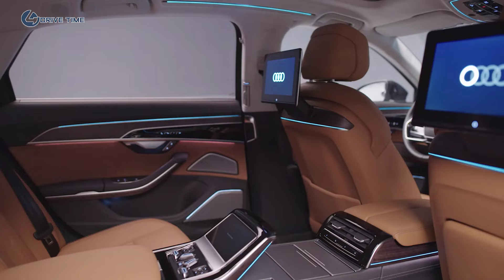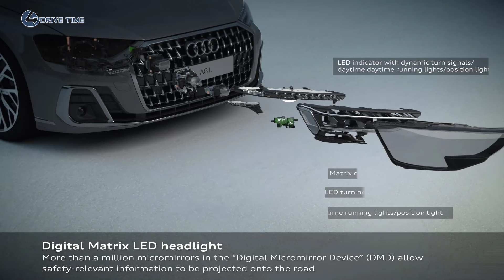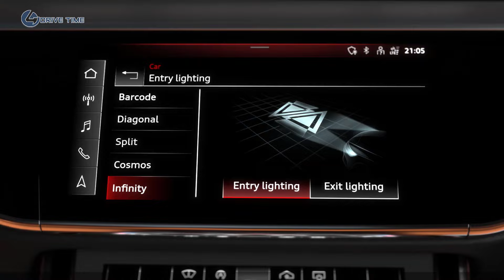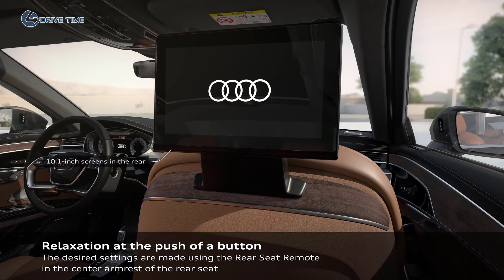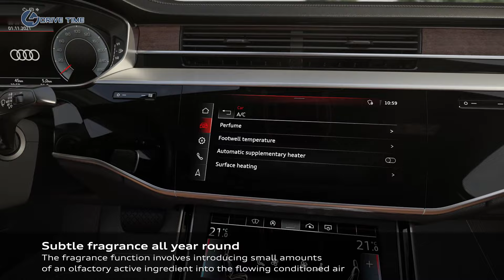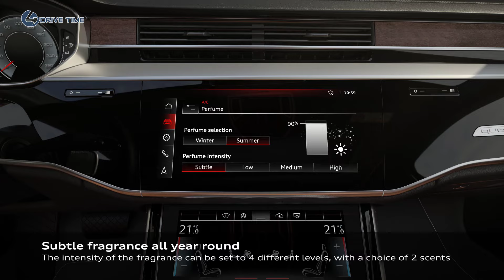2022 Audi A8 L (New technical features) lighting, parking as­sist plus and More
The 2022 Audi A8 is finally here and wants to put its eternal rivals from Mercedes and BMW to shame. Well, in theory at least, because while the S-Class is all-new and the 7 Series is about to be replaced by a new generation, the four-ring brand’s model is a mid-cycle refresh of the D5, which has been around since 2017.

At first glance, it may look just about the same as the pre-facelift, but the 2022 Audi A8 is actually quite different. For one, it has a new grille with an even wider base. The front bumper is new as well, and so are the headlights, which not only sport new graphics, but look different too.

Changes out back are more discreet, as they include the tweaked bumper, new diffuser, and OLED taillights, complementing the Digital Matrix LED clusters up front. The fresh design is completed by the new matte paint colors, named the Florette Silver, Daytona Grey, Terra Grey, District Green, and Glacier White. Moreover, the updated A8 will be available with the new S line and Chrome exterior packages.

Inside, the Ingolstadt company’s flagship sedan still features high quality materials, the MMI system that powers two displays, 10.1 and 8.6 inches in diagonal, and the usual comfort amenities. However, on top of these, Audi has attached two 10.1-inch screens to the backs of the front seats, which are controlled by a remote mounted in the center armrest.

A generous host of safety gear will assist drivers on their daily commute. This includes pretty much anything, from the exit warning and pre-sense 360-degree system to the automatic parking feature, and many others, all of which are clustered into the Park, City, and Tour packages.

Still offered in the normal and long wheelbase configurations, with the S8 topping the lineup, the 2022 Audi A8 is available with four engine options in Europe. The family comprises the 3.0-liter V6 diesel and gasoline, 3.0-liter TFSI plug-in hybrid, and 4.0-liter V8 in the S8.

The oil burner is rated at 286 ps (282 hp / 210 kW) and 600 Nm (443 lb-ft) of torque, and the 3.0-liter gasoline mill produces 340 ps (335 hp / 250 kW) and 500 Nm (369 lb-ft). The electrified assembly brings a total system output of 462 ps (455 hp / 340 kW) and 700 Nm (516 lb-ft). Finally, the S8, with its 571 ps (563 hp / 420 kW) and 800 Nm (590 lb-ft), does the 0-100 kph (0-62 mph) sprint in 3.8 seconds. All versions of the car have the standard quattro all-wheel drive system and an eight-speed tiptronic transmission.

UK pricing will start at £73,375 ($100,295), £77,375 ($105,760) for the LWB, and £99,650 ($136,210) for the S8. Order books will open on December 2, and customer deliveries will kick off in the second quarter of 2022.

Intro 00:00
Dig­i­tal Ma­trix LED and dig­i­tal OLED tech­nol­ogy 00:43
Re­mote park as­sist plus 04:07
Ex­te­rior de­sign 06:35
Re­lax­ation seat and mas­sage func­tion 08:05
Air qual­ity pack­age 09:49